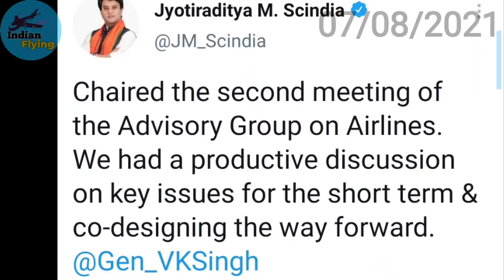Indian Parliament Committee About Opening of Schedule International Flights in India.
Flight: The Complete History of Aviation